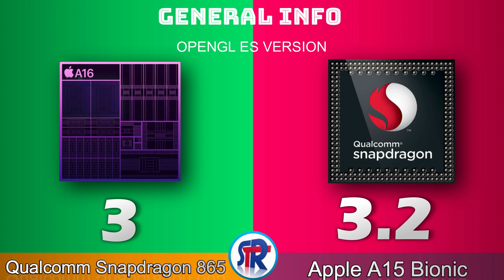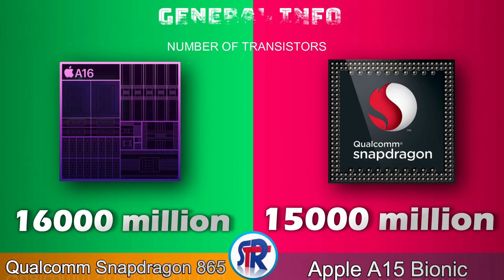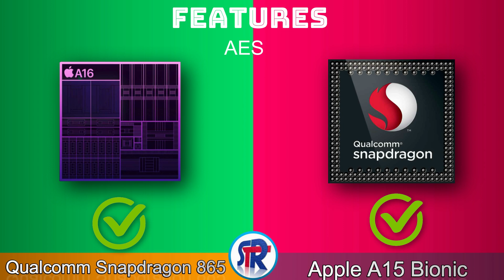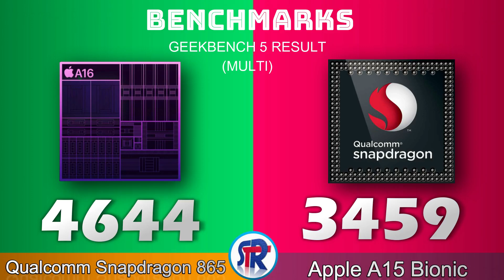QUALCOMM SNAPDRAGON 865 VS APPLE A15 BIONIC